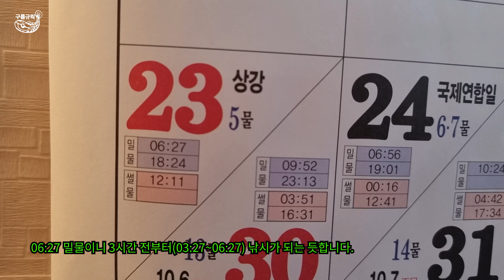#75 생활바다낚시, 방파제 도보 장대 낚시, 20221023 fishing